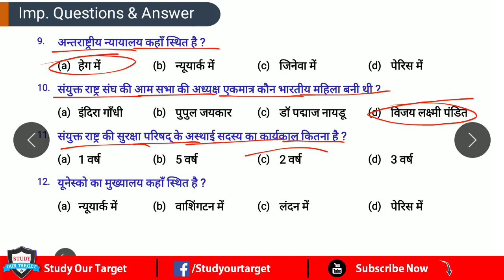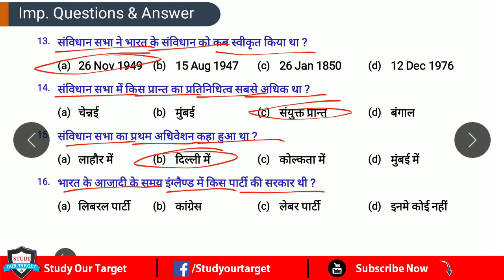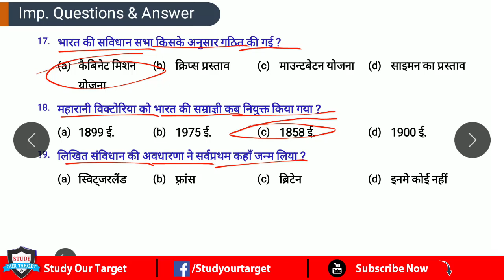भारतीय संविधान और राजव्यवस्था के महत्वपूर्ण प्रश्न Part 3 for up police, Ro/aro, ssc cgl, chsl, Rail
भारतीय संविधान और राजव्यवस्था के महत्वपूर्ण प्रश्न Part 3 for up police, Ro/aro, ssc cgl, chsl, Railway